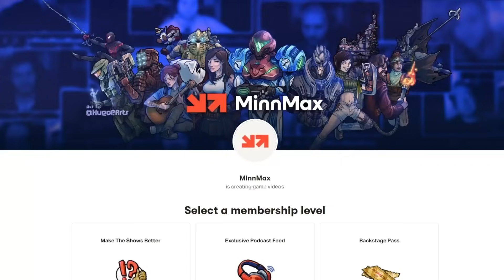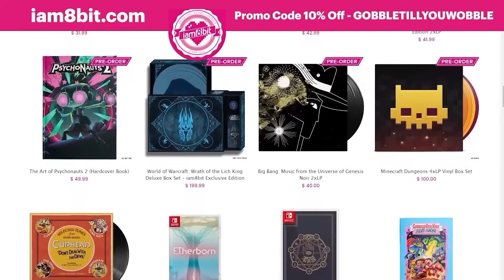Predicting GOTY, Super Mario RPG Review, Like A Dragon Gaiden - The MinnMax Show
On this week's episode, Ben Hanson is joined by Jacob Geller, Kyle Hilliard, Leo Vader, and Janet Garcia to talk about the list of nominees for Game of the Year from The Game Awards. What do you think will win between Resident Evil 4 Remake, Baldur's Gate 3, Super Mario Bros. Wonder, Marvel's Spider-Man 2, The Legend of Zelda: Tears of the Kingdom, and Alan Wake 2? Then we talk about the return of Kiryu with Like a Dragon Gaiden: The Man Who Erased His Name and Kyle reviews Super Mario RPG on the Nintendo Switch before Leo talks about why he's enjoying Thirsty Suitors. After that, we're joined by Gita Jackson and Nathan Grayson from the new crowd-funded site Aftermath to answer questions submitted on Patreon by the community and award the iam8bit question of the week!

RSVP for Day of the Devs in LA on December 8th

00:00:00 - Intro
00:01:55 - Community poll about 2023 being the best year in gaming
00:04:50 - Predicting The Game Awards' Game of the Year
00:18:05 - Like a Dragon Gaiden: The Man Who Erased His Name
00:29:09 - Super Mario RPG
00:37:26 - Thirsty Suitors
00:42:34 - Lies Of P
00:49:22 - Thanking MinnMax's biggest supporters
00:56:50 - Introducing Nathan Grayson and Gita Jackson from Aftermath
01:05:48 - Community questions
02:27:19 - Get A Load Of This

Sid Meier's Alpha Centauri - Jessica-Star
Ghost of Tsushima - ProcyonNumber6
Chess - RabidLime
Peglin - Malcolm Holliday
Clemens Zobel - Strangehold
PT - Patrick Polk
Sp!ng - PrettyGoodPrinting.com
Baldur’s Gate 2 - Jawarhello